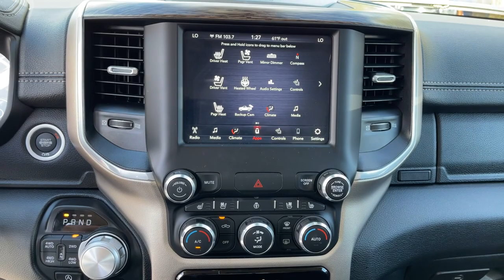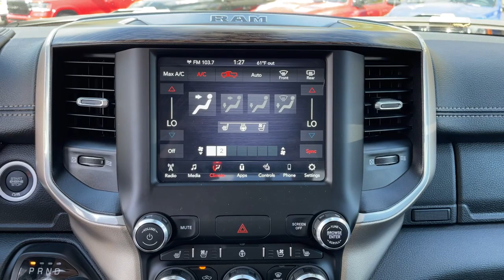2020 Ram 1500 Jacksonville, Orange Park, Gainesville, Ocala, Lake City, FL 319309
Bright White Clearcoat Used 2020 Ram 1500 available in Jacksonville, Florida at Murray CDJR. Servicing the Orange Park, Gainesville, Ocala, Lake City, FL area.

Murray CDJR
15160 US Highway 301 South

15 YEARS/150000 MILES OF WORRY FREE WARRANTY AT NO CHARGE!! Clean CARFAX. Recent Arrival! 2020 Ram 1500 Odometer is 8354 miles below market average!brbrbrAwards:br  * JD Power Automotive Performance, Execution and Layout (APEAL) Study